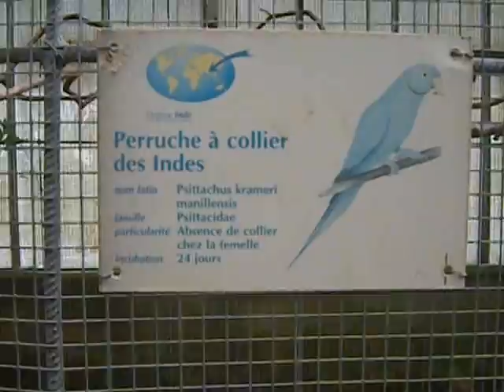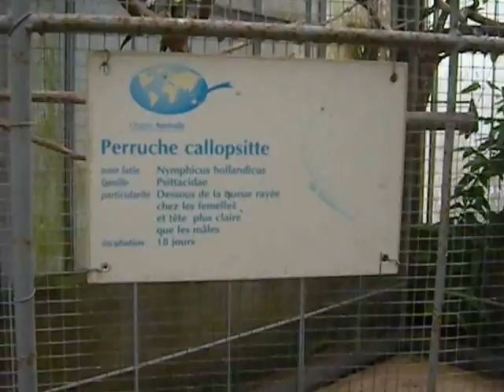Exotic Greenhouse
This is in the Riquier gardens in Hyeres-Les-Palmiers, France.

The birds looked really sad and isolated here.  I think it is wrong to take them away from their homes.

This park on the French Riviera, in the Var department, is free to visit.  There is also a tiny zoo which is pretty depressing.  This is on the Côte d'Azur.